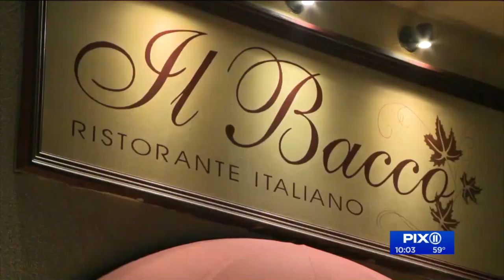1 killed in seaplane crash in Queens, 3 others injured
A female passenger was pronounced dead at the scene. The pilot and another passenger suffered critical injuries.